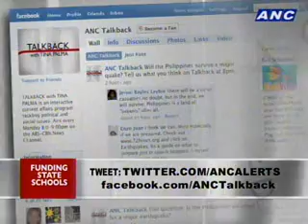ANC Talkback: Funding State Schools 1/7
The Philippines has more than a hundred state universities and colleges...
Most of them...
Dependent on government for support.
For weeks now...
The debates have been raging...
On the budget for state universities and colleges next year.
Today on Talkback...
We will set the record straight.
Was the budget for SUC's... Cut?
Is the government right in asking SUC's to seek self-supporting ventures?
And...
Will state universities and colleges open their books...
And reveal their earnings?

Guests:
Alfredo Pascual, Incoming U.P. President
Dr. Dante Guevarra, PUP/President/Philippine Association of State Universities and Colleges
Exec. Director Julito Vitriolo, Commission on Higher Education